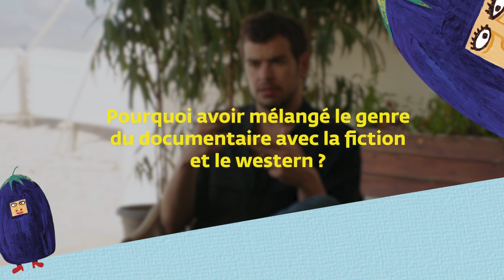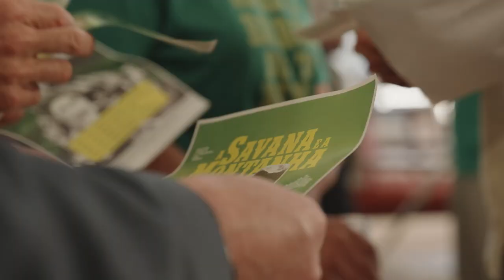Interview de Paulo Carneiro / Savanna and the Mountain (A savana e a montahna)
Dans cette interview, le réalisateur Paulo Carneiro évoque la lutte portugaise représenté dans son dernier film : Savanna and the Mountain.

La version sous-titrée de cette vidéo est disponible sur notre compte Instagram

Credits : @Morgane Pottier @Céline Cochelin @Léane Aubrée @Camille Drain @Paul Raphael Garcia @Pierrick Lefrileux